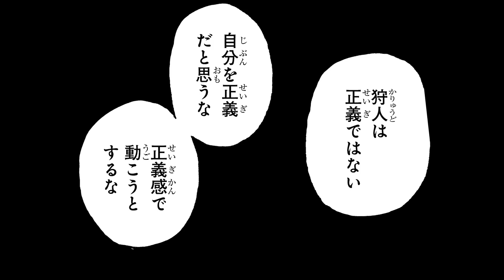【ジャンプ漫画】（cv:沢城みゆき・田村睦心）囮になって人狼を迎え撃て！人狼の秘密、そして”狩り”の極意とは──！？『レッドフード』3話【ボイスコミック】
ゲキオシ連載作家特集！
川口勇貴先生の連載作品『レッドフード』をボイスコミック化！

©川口勇貴／集英社

伊科田海先生の少年ジャンプ+連載作品『道産子ギャルはなまらめんこい』0話・1話 ボイスコミックはこちら▼

・ベロー　　　田村睦心
・グリム　　　沢城みゆき
・ドドー　　　常盤昌平
・ナラオイア　伊藤節夫
・鐘突き　　　星野佑典
・村人　　　　野澤晃太郎 / 北奈つき

★川口勇貴先生の『レッドフード』電子書籍の試し読みはこちら▼

★川口勇貴先生の『ヤドカリの国』電子書籍の試し読みはこちら▼